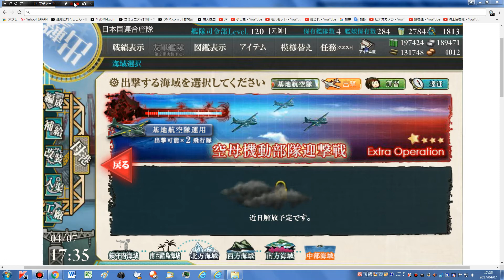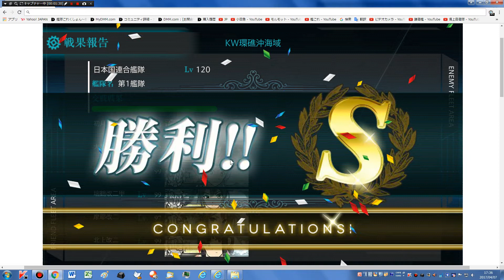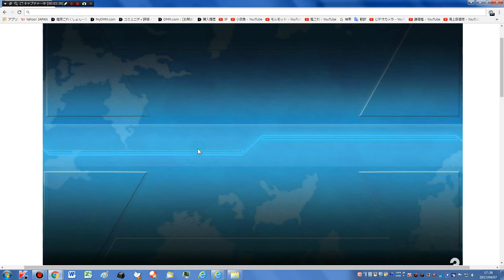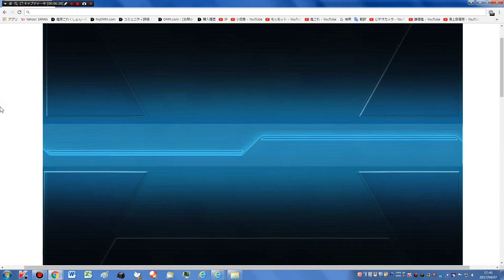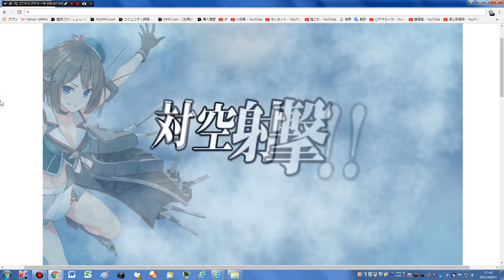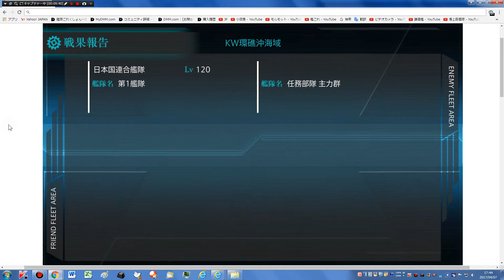【艦隊これくしょん -艦これ-】【６－５ 最終形態 クリア】【ボスS勝利】 初月改 大和改 翔鶴改二甲 瑞鶴改二甲 摩耶改二 北上改二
2017年04月07日　　17時35分06秒　　録画。

2013年10月19日にパラオ泊地サーバに着任した提督です。

・Zara(ザラ)
・嵐
・萩風
・親潮
・山風
・春風
・Zara due(ザラ)

・震電改
・試製南山
・Ro.43水偵
・零式艦戦32型(熟練)
・16inch三連装砲 Mk.7＋GFCS
・Re.2005 改
・38.1cm Mk.I/N連装砲改
・艦本新設計 増設バルジ(中型艦)
・艦本新設計 増設バルジ(大型艦)
・熟練聴音員＋後期型艦首魚雷(6門)
・Ro.44水上戦闘機bis

レアだけど過去に破棄したことがある装備

●8cm高角砲
●10.5cm連装砲
●16inch三連装砲 Mk.7
●203mm/53 連装砲
●5inch連装砲 Mk.28 mod.2
●Bofors 40mm四連装機関砲
●53cm連装魚雷
●QF 2ポンド8連装ポンポン砲

ビデオ
サイズ　1920×1080

●CPU
2.20GHz(インテル® ターボ・ブースト・テクノロジー2.0に対応：最大3.10GHz)
4コア／8スレッド(インテル® ハイパースレッディング・テクノロジーに対応)
6MB(3次キャッシュ)

標準容量
8GB(DDR3 SDRAM/SO-DIMM 4GB×2、PC3-10600対応、デュアルチャネル対応)

●プロパイダ
Yahoo! BB 光 with フレッツ
●回線
有線

●接続方法
PC
LANケーブル
Softbankのモデム　光BBユニット
LANケーブル
LANケーブル？
カスペルスキー 2016 マルチプラットフォーム セキュリティ 1年1台版